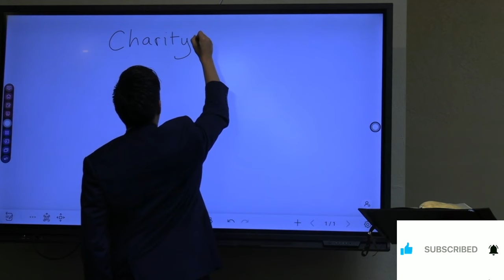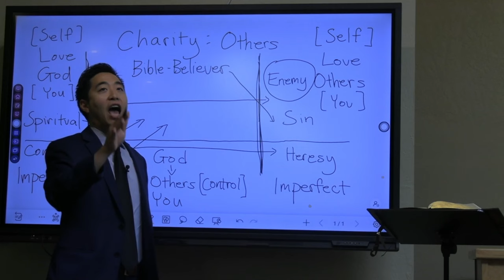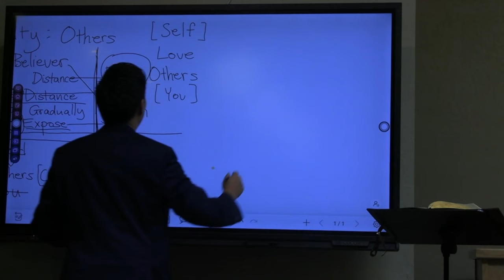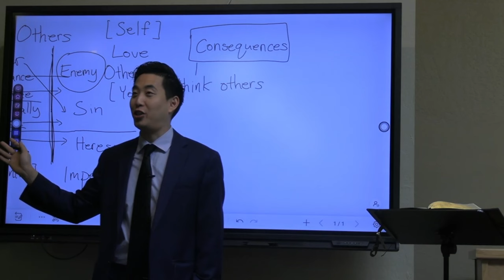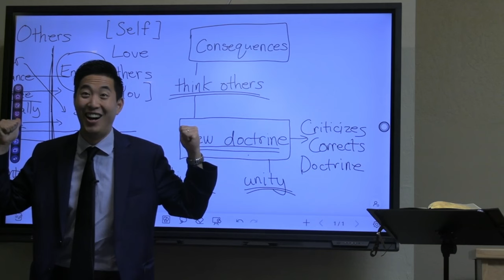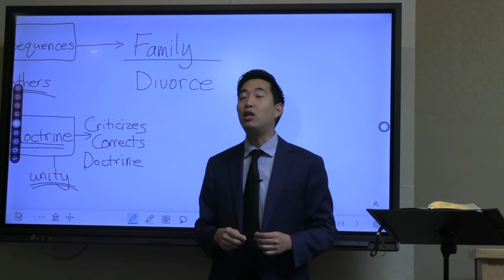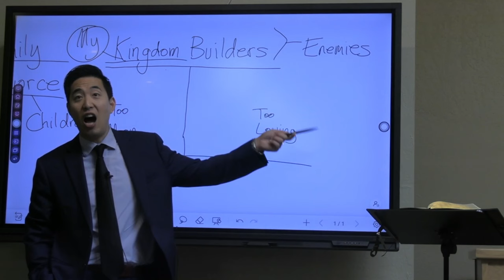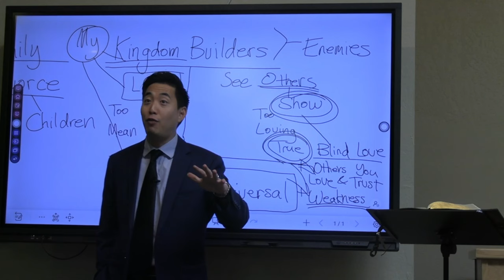WARNING! Bible Believing Churches WILL SPLIT Each Other | Dr. Gene Kim | Advanced Discipleship #11